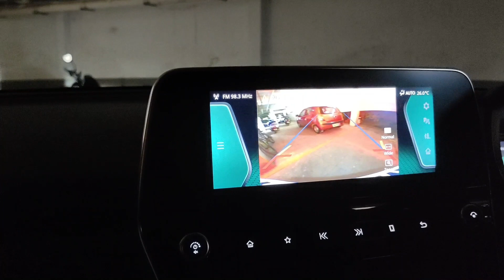Mandaragiri tumkur | Day Out Vlog | चलो घूम कर आते हैं | Perfect Family Time | indian Vlogger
Hello guys,

Thank you for subscribing to my channel and if you have not subscribed to my channel yet, then subscribe to my channel  like my videos and share it with your family and friends.Your good comments boost me up.
So see you in our next video for Bye Bye Love You.

सिर पर पल्लू कैसे सेट करें  | Pallu kaise set kare |  | सर पे पल्लू के साथ कैसे स्टाइलिश दिखे